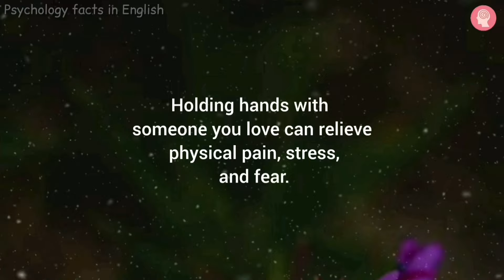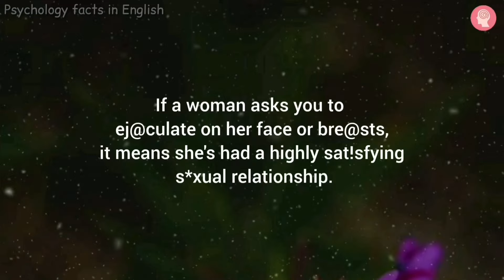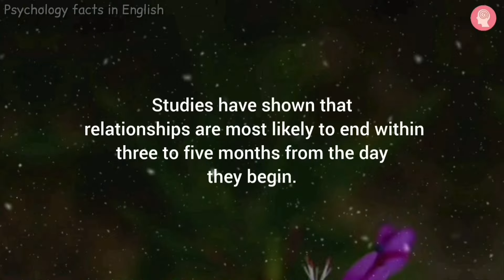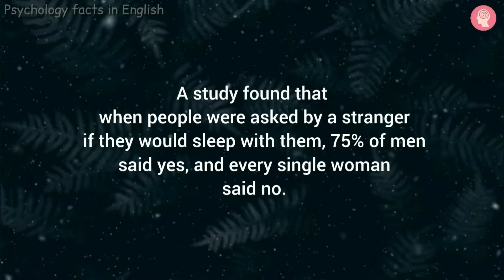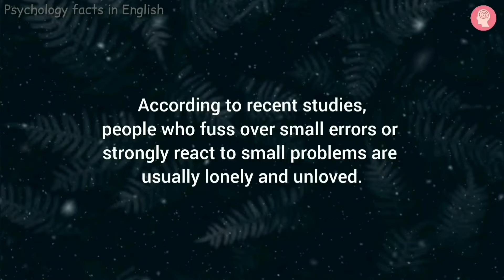Amazing psychological facts | Dark psychology of human behavior | Understanding human behavior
to get upcoming videos.

psychological facts
psychology facts
dark psychology for love
dark psychology tricks
dark psychology of human behavior
dark psychology attraction
dark psychology stories
dark psychology for girls
dark psychology facts
dark psychology facts about love
psychology facts long video
most interesting psychology facts
male facts about attraction
psychological facts about physical relationship
psychological things that make you attractive
most powerful psychology tricks
body mind relationship in psychology in english
love fact video
love in positive psychology
facts about human body
psychology quotes on human behavior
psychology facts about beautiful girl
psychology facts attraction
psychology of human behavior
types of human psychology
understanding human behavior
husband wife psychology facts
valuable facts from psychology
how to understand human psychology

psychological facts
psychology facts
human psychology
Dark psychology of human behavior Understanding human behavior
love fact video